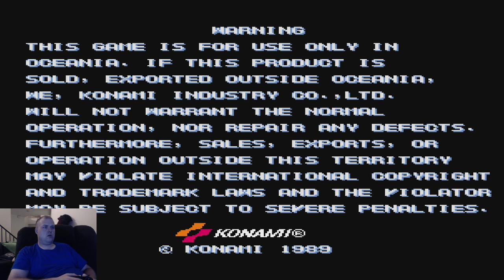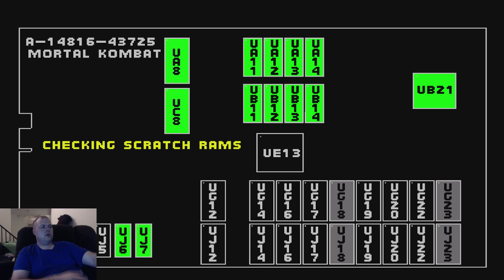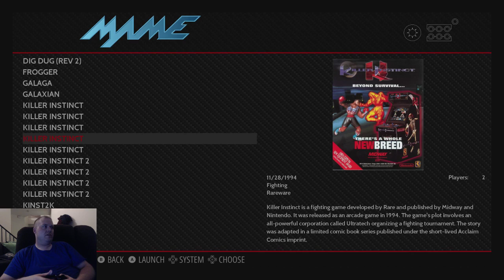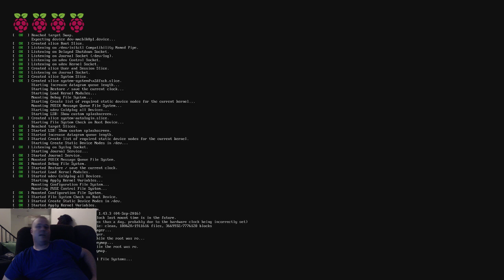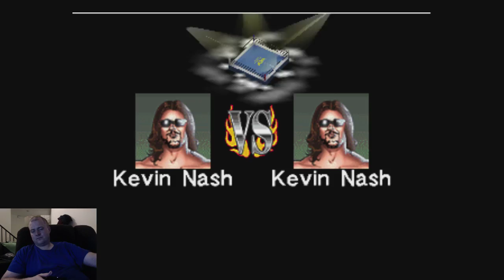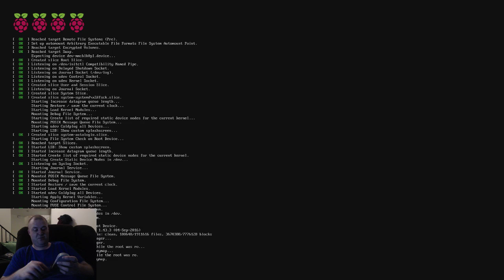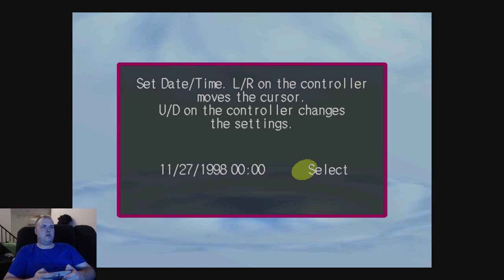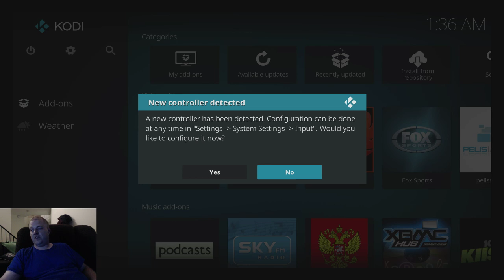Raspberry Pi 3 Retropie Emulation Gameplay Longplay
How well does the retropie run old games?